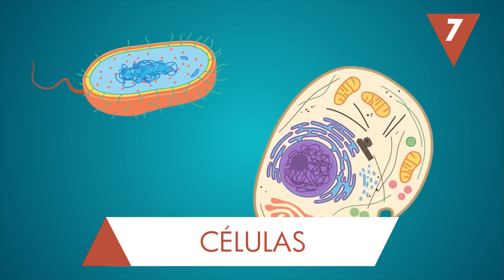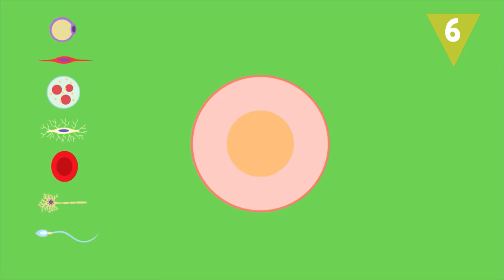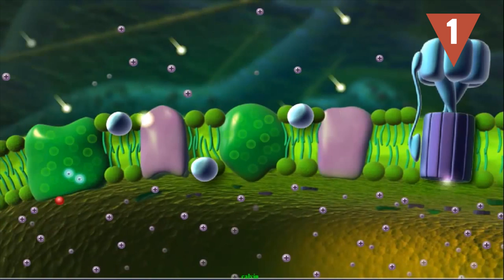Cosas de biología que debes saber para no quedar mal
Hay conceptos de biología como “fotosíntesis” que seguro que has olvidado y otros como “LUCA” que a lo mejor ni te suenan. ¡Pero no te preocupes! En Hazte la lista te contamos las cosas de biología que debes saber para no quedar mal.